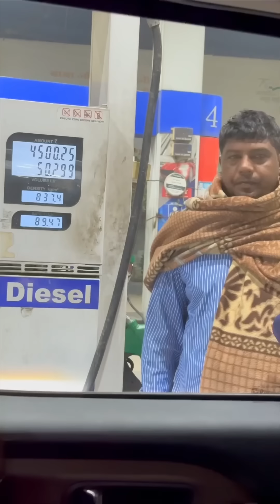Itni Fit kaise hue Payal? | Payal Malik | Kritika Malik